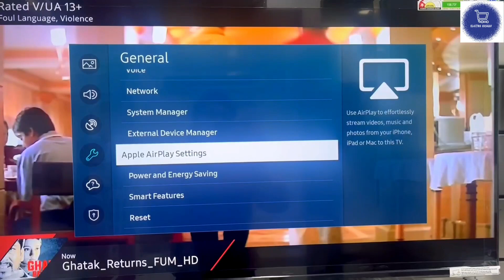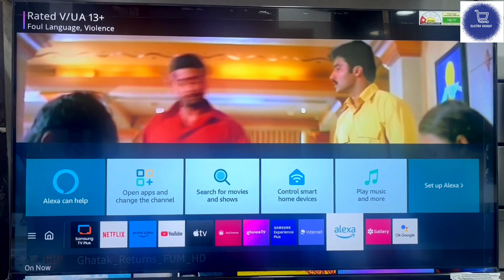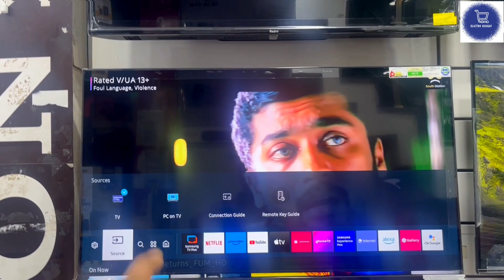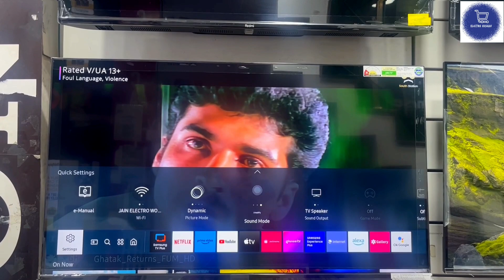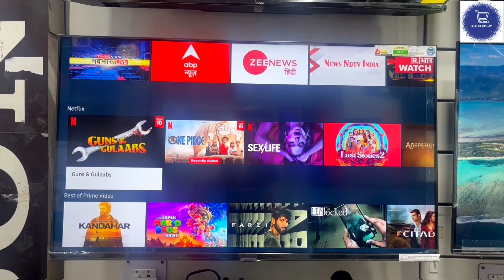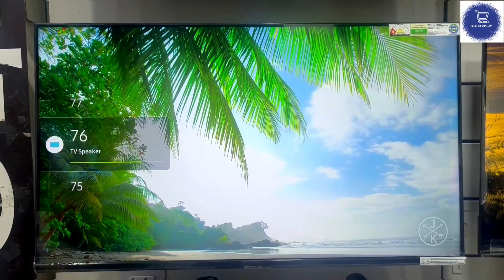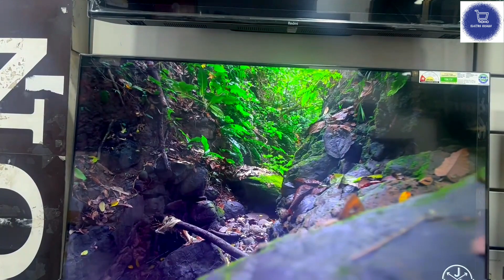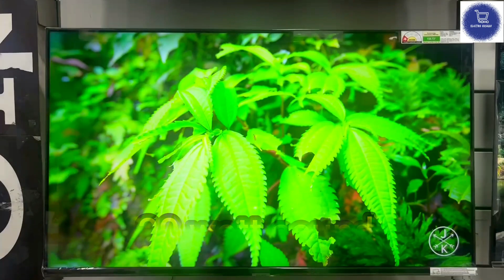Latest SAMSUNG 43 inch Ultra HD 4K LED Smart Tizen TV UA43AU7600 2023|| Full demo and review video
samsung 43 inch smart 4k uhd led tv review video hindi
samsung crystal series led tv
samsung 43 uhd led tv,
samsung 43 4k uhd hdr led tizen smart tv,
samsung 43 cu8000 crystal led uhd 4k smart tv 2023,
samsung 43 inch ue43cu7100kxxu smart 4k uhd hdr led tv,
samsung 43 uhd smart led tv 43au7700,
samsung 43 4k uhd hdr led tizen smart tv (un43tu690tfxza),
smart tv led 43 4k uhd samsung un43au7700gxzd,
led tv samsung 43 inch smart tv uhd 4k 43nu7090,
smart tv 43 uhd 4k led samsung 43cu7700,
samsung 43 cu8000 crystal led uhd 4k smart tv,
led samsung 43 au7090 uhd 4k smart tv 2022,
samsung led tv 43 inch review,
samsung 43 inch 4k tv,
samsung 55 4k ultra hd smart tv,
samsung led 43 inch price,
samsung 43 inch crystal 4k smart tv,
samsung crystal 4k uhd tv 43 inch,
सैमसंग टीवी 55 इंच,
samsung 40 inch smart tv,
samsung 55 inch crystal uhd 4k smart tv,
tv 43 inch smart tv,
43 इंच एलईडी टीवी,
samsung 4k ultra hd tv 43 inch,
samsung hd tv 32 inch 4 series,
smart tv samsung crystal uhd un43bu8000gxzd led 4k 43 100v/240v,
samsung bu8000 43 crystal led uhd 4k smart tv 2023,
smart tv 43'' samsung au7000 4k uhd led 2021,
samsung 43 bu8000 crystal led uhd 4k smart tv 2022,
samsung bu8000 43 crystal led uhd 4k smart tv 2022,
43 inch smart tv,
samsung 43 4k uhd hdr led tizen smart tv review,
samsung 50 inch 4k tv,
43 inch smart tv
samsung led tv,
samsung led tv 32 inch mobile connect,
samsung led tv screen problems,
samsung led tv ko mobile se kaise connect kare,
सैमसंग एलईडी टीवी को मोबाइल से कैसे कनेक्ट करें,
samsung led tv ka display price,
samsung led tv ka picture nahin a raha hai,
samsung led tv on na ho to kya karen,
14 inch samsung led tv,
samsung 110 inch 4k microled tv,
smart tv samsung un50au7700gxzd led tizen 4k 50 100v/240v,
smart tv samsung 50au7700 led 4k 50 100v/240v,
smart tv samsung un43au7700gxzd led tizen 4k 43 100v/240v,
smart tv samsung lh65beahvggxzd led tizen 4k 65 110v/220v,
smart tv samsung lh50beahvggxzd led tizen 4k 50 110v/220v,